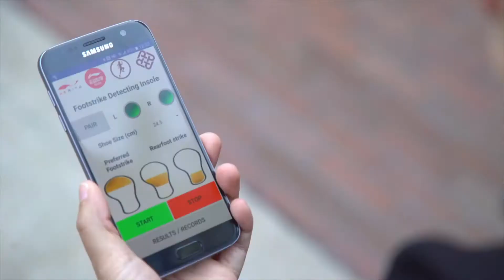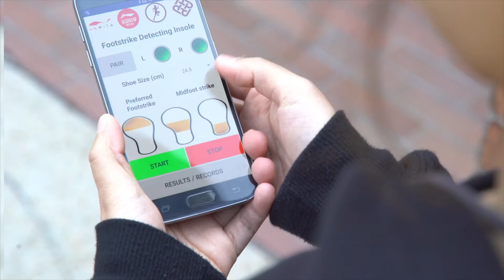實時檢測跑步著地模式的感應鞋墊研發